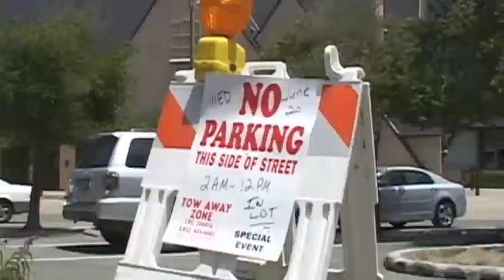Vice President Biden in Monterey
The Vice-President is making a campaign stop on the Central Coast.